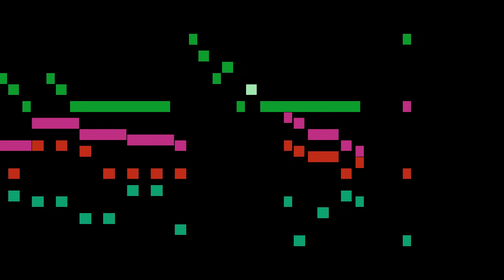Nehls - No Name Blues No.3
An animated score of "No Name Blues No.3", by Nehls.